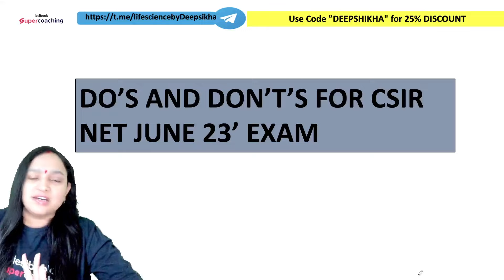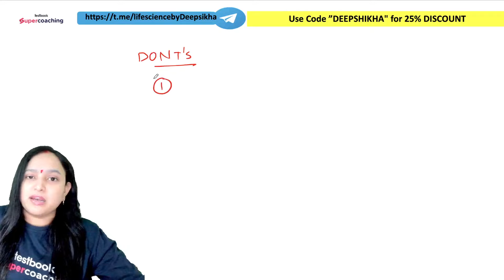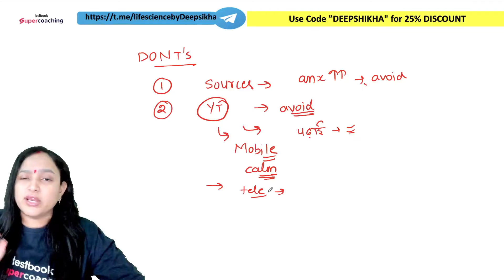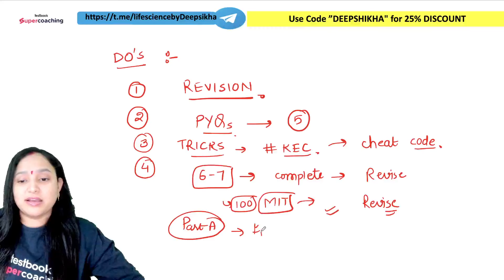Dos and don'ts for the last 10 days | CSIR NET JUNE 2023 | A MUST WATCH! | Deepshikha Ma'am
CSIR NET 2023👍 Hello Aspirants, 👀 Watch the Session on Dos and don'ts for the last 10 days | CSIR NET JUNE 2023 | A MUST WATCH! | Deepshikha Ma'am
to Crack CSIR NET 2023 Exam, In this session, Expert Deepshikha Ma'am will discuss important Trick and Tips of Life Science for the CSIR NET 2023 exam. This session aims to help you prepare for CSIR NET 2023 exam

1. Courses by Super Teachers
2. 1000+ LIVE classes by Experts
3. Dedicated doubt-clearing sessions.
4. Take the advantage of real-time interaction with India’s best teachers
5. Study notes for all subjects
6. Full Mock Tests

The single subscription covers all the essential aspects of preparations such as:
1. Paper1 & Paper 2
2. Daily Live Classes including Current Affairs, Doubts, etc.
3.Complete Question Bank for Practice
4. Previous Year Papers